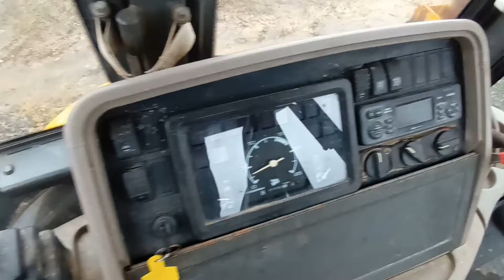JCB Backhoe 3CX